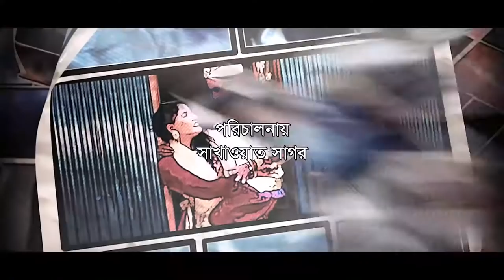ভাদাইমার গরম গরম রস | Gorom Gorom Rosh | Super Hit Koutuk | Bangla Comedy 2019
Natok Name - Gorom Gorom Rosh